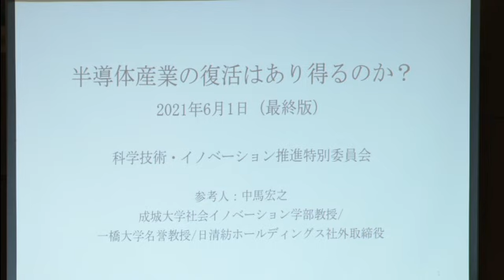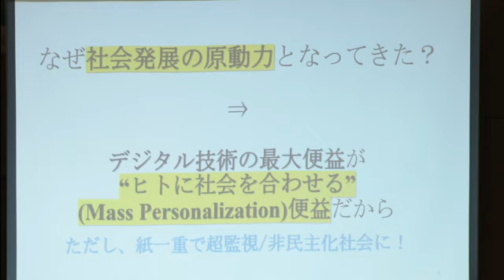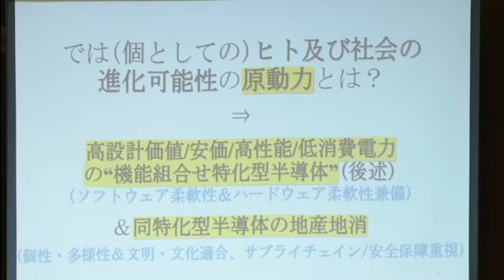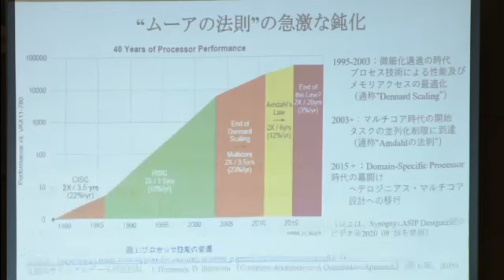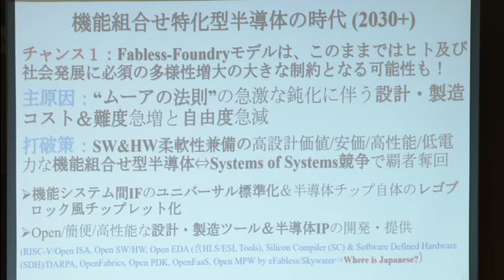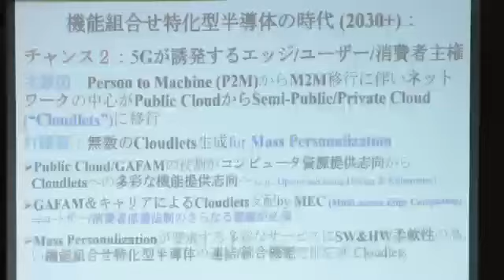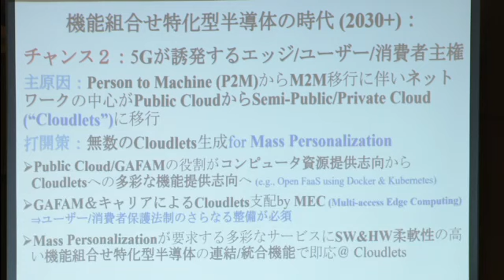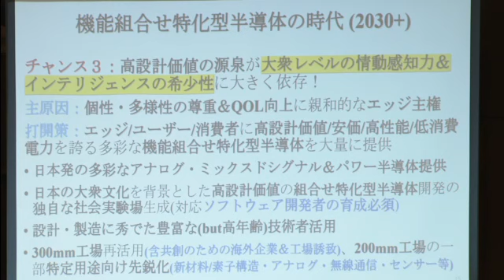衆議院 2021年06月01日 科学技術特別委員会 #03 中馬宏之（参考人 成城大学社会イノベーション学部・研究科教授 一橋大学名誉教授 日清紡ホールディングス社外取締役）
中馬宏之 参考人 成城大学社会イノベーション学部・研究科教授 一橋大学名誉教授 日清紡ホールディングス社外取締役
2021年06月01日 衆議院 科学技術特別委員会

【まとめ 再生リスト】 2021年06月01日 衆議院 科学技術特別委員会